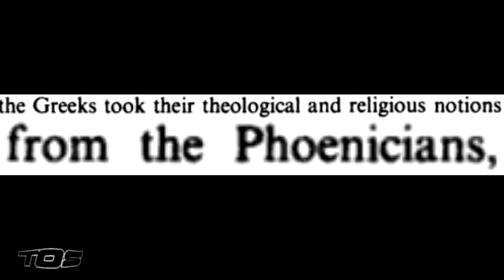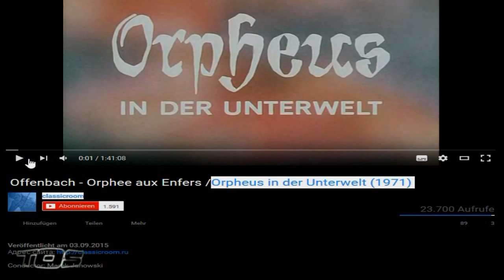EL Saturn #521 ORFEAS | TØS